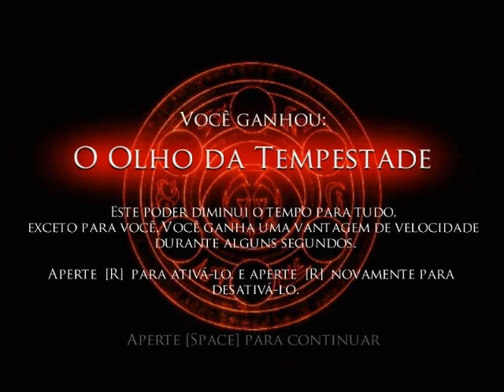Minhas Aventuras jogando Prince of Persia Warrior Within #5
Primeiro encontro com dahaka,fuck yeah bitchs *--* !!!
Próximos vídeos serão mais longos já que eu não sei a longevidade desse jogo,assim eu posso avançar mais em menos partes XD